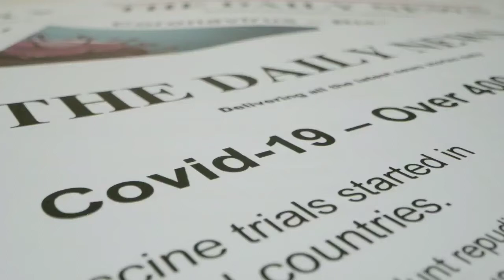Pain Doctor Etobicoke Rexdale Malton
Are you suffering with pain while social distancing? At Revitamax Rehab, we realize that finding solutions can be difficult during this time. We're offering a FREE PAIN CONSULTATION over the phone to help our community.

Location: 680 Rexdale Blvd, Unit 11